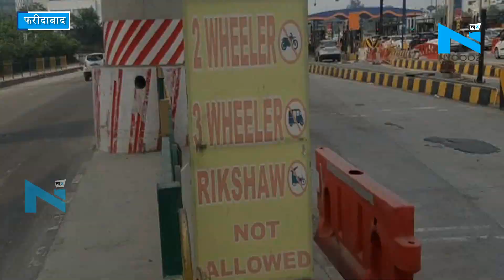Faridabad: टोल रोड पर दोपहिया वाहन, थ्रीव्हीलर और ट्रैक्टर चलाने पर कटेगा No Entry का चालान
फरीदाबाद ट्रैफिक पुलिस ने एक आम आदमी की शिकायत के बाद बदरपुर टोल रोड पर दोपहिया वाहन, थ्रीव्हीलर और ट्रैक्टर पर प्रतिबंद लगा दिया है पुलिस का कहना है कि जो वाहन टोल नहीं देते उन्हें टोल रोड या उसके फलाई ओवर पर चलने का अधिकार नहीं है उनके लिये सर्विस रोड बना हुआ है अगर ऐसा कोई करता हुआ पाया जाता है तो उसका नो एंट्री का चालान काटा जायेगा